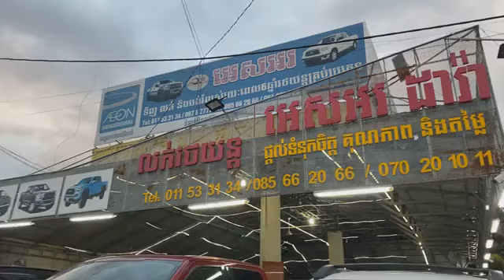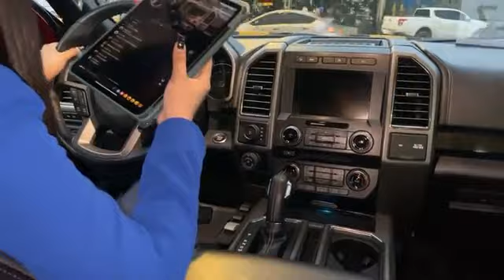BIG SALE​ មក(អេសអរ)អីឡូវនេះមានការថែមជូនអតិថិជនជាពិសេស ជួបគ្នាឆាប់ៗណាបងៗ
Title : សួរថាចាំកាលទៀត អ្នកស្រុកគេមានឡានជិះអស់ហើយ😩😘❤️
🚗បង់រំលស់ជាមួយឃ្លាំងផ្ទាល់ 30%
🚗មិនឆែក CBC
🚗មិនជាប់ CBC
🚗បង់ផ្ដាច់មិនពិន័យ
🚗អ្នកខូច CBC ក៏បង់បាន